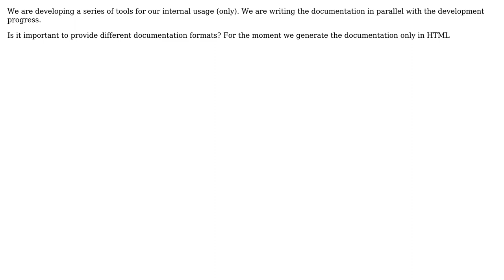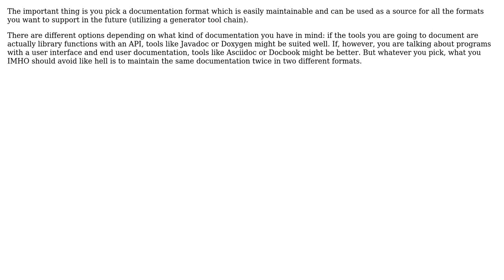Software Engineering: Is it important to write documentation in different formats? (3 Solutions!!)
Software Engineering: Is it important to write documentation in different formats?

With thanks & praise to God, and with thanks to the many people who have made this project possible! | Content (except music & images) licensed under CC BY-SA | Music | Images & others | With thanks to user John Wu user gnasher729 user Doc Brown user Billal Begueradj and the Stack Exchange Network Trademarks are property of their respective owners. You are responsible for your own actions.